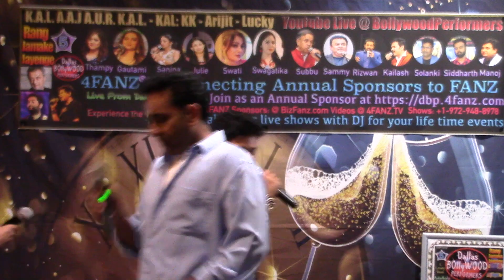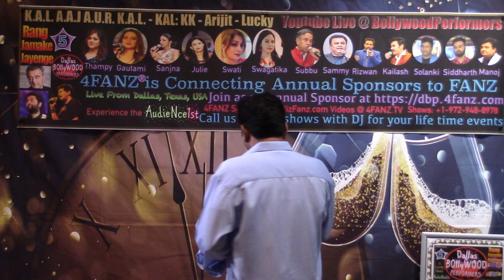Manwa Laage by Kailash and Thampy